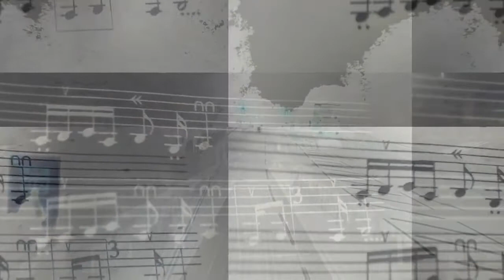Nahoft By Night by Secret Archives of the Vatican and Dusepo [Eastern Drum and Bass]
Here's a collaboration with oud player Jo Dusepo. Jo builds various medieval and middle eastern instruments. This piece is based on a traditional Persian dastgah (musical mode) called Nava.

We are everywhere online - all our links are thevatican